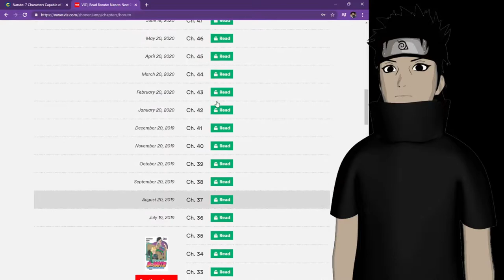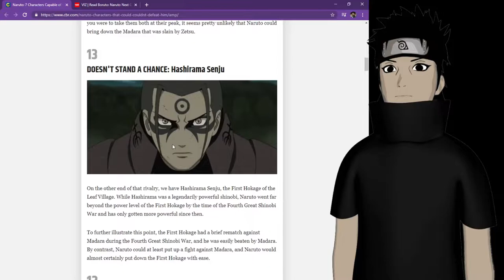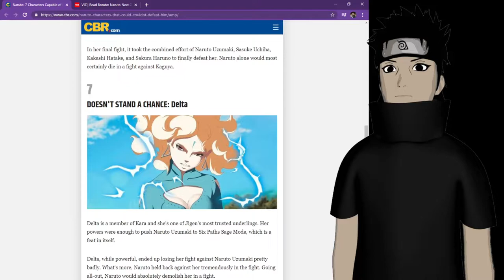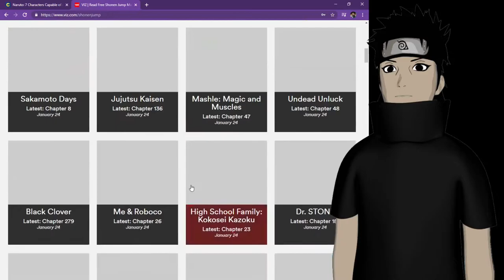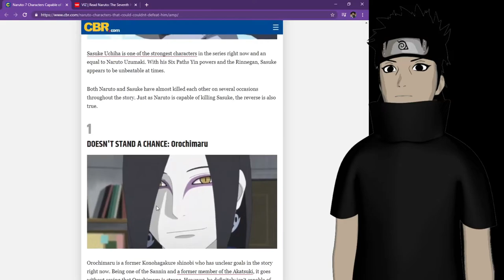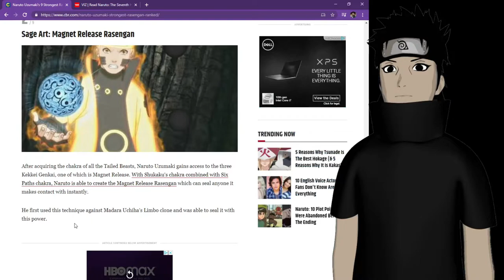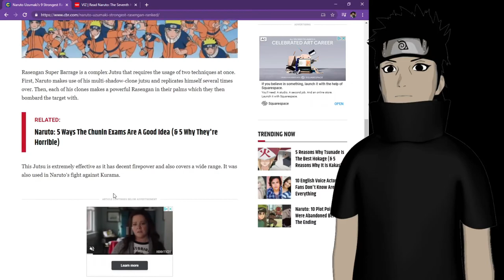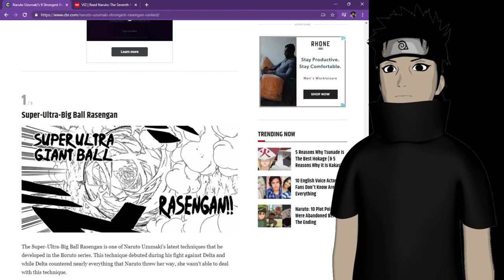HAHA ANIME JOURNALISM BAD 2